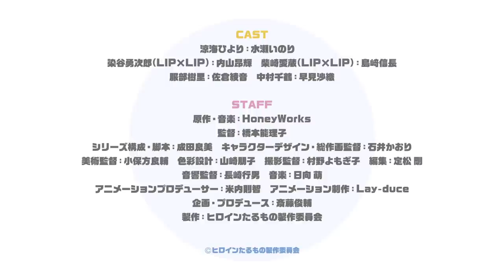TVアニメ「ヒロインたるもの！〜嫌われヒロインと内緒のお仕事〜」ティザーPV | 2022年4月より放送開始予定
TVアニメ「 ヒロインたるもの！ 〜嫌われヒロインと内緒のお仕事〜」
2022年4月放送開始予定！

◆introduction
田舎育ちの女子高生・涼海ひより。好きなことは走ること。得意種目はハードル走。
そんな陸上一直線女子のひよりは、陸上部のある学校に進学するため、
地元を離れ、東京の桜丘高校へと入学することに。

偶然クラスメイトになったのは超人気高校生アイドルユニット『LIP×LIP』の染谷勇次郎と柴崎愛蔵。
街中の大型ビジョンで流れる華やかな姿とは裏腹に、ひよりは険しい顔でにらみ合う２人を目撃してしまう。

アイドルなんて興味もないし、あんな怖い人たちと関わりたくない。
そう思っていたはずなのに・・・。

「どうして私が、この２人のマネージャー見習いに！？」

新しく出会った友達、服部樹里や中村千鶴との楽しい学校生活。上京の目的だった部活動。
そして、右も左もわからないアイドル業界で、マネージャー見習いとしても奮闘するひよりは大忙し。

眩いステージで輝く高校生アイドル×努力と根性の陸上系ヒロインの、新しい青春が始まる――。

◆放送情報
2022年4月より放送開始予定

監督：橋本能理子
シリーズ構成・脚本：成田良美
キャラクターデザイン・総作画監督：石井かおり
美術監督：小保方良輔
色彩設計：山崎朋子
撮影監督：村野よもぎ子
編集：定松 剛
音響監督：長崎行男
アニメーションプロデューサー：米内則智
アニメーション制作：Lay-duce
企画・プロデュース：斎藤俊輔
製作：ヒロインたるもの製作委員会

◆キャスト
涼海ひより：
染谷勇次郎(LIP×LIP)：
柴崎愛蔵(LIP×LIP)：
服部樹里：
中村千鶴：

是非ハニメイトになってね┗|∵|┓